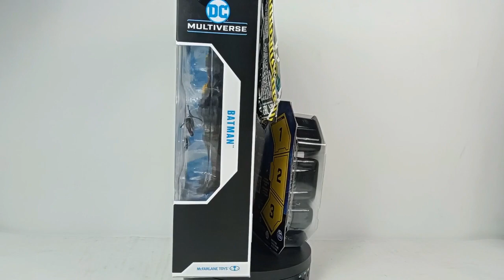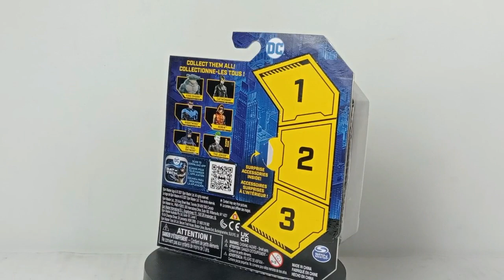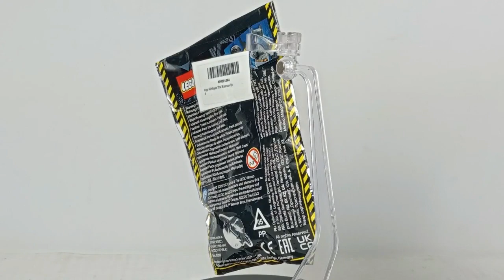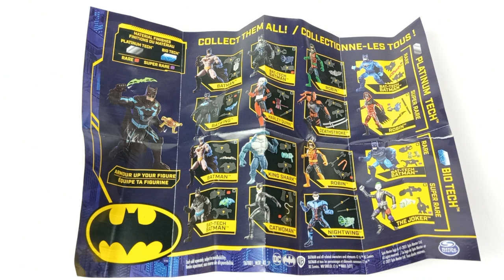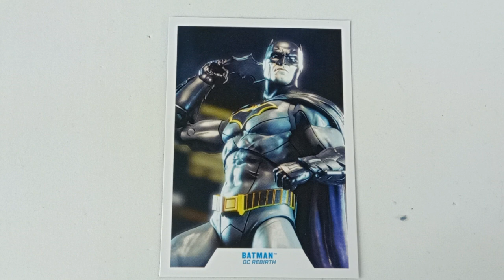Batman Rebirth Review - DC Trooper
Hola DC Amigos
para este video me gustaría hacer un Review de 3 figuras de BATMAN REBIRTH
una de Lego, una de Mcfarlane Toys y otra de Spin Master. Estas mis DC Amigos
serán usadas para ser el nuevo estándar de medidas/comparacion de figuras en el canal